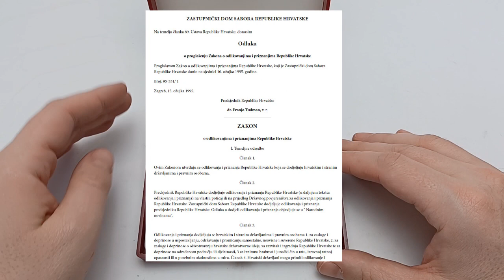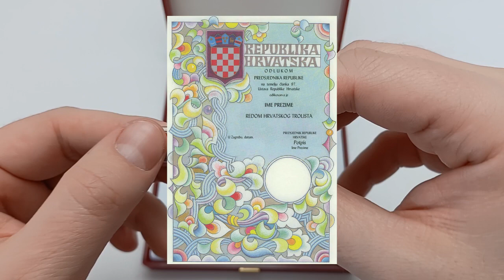Prikaz odlikovanja: Hrvatska, Red hrvatskog trolista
Red hrvatskog trolista je 15. odlikovanje u važnosnom slijedu odlikovanja Republike Hrvatske. Dodjeljuje se hrvatskim i stranim državljanima za osobite zasluge za Republiku Hrvatsku stečene u ratu, izravnoj ratnoj opasnosti ili u iznimnim okolnostima u miru. U ovom videu, donosimo vam prikaz navedenog odlikovanja.

Ovaj video je snimljen u veljači 2022. godine i izrađen je za dokumentarno-edukativne svrhe.

O VIDEU
ˇˇˇˇˇˇˇˇˇˇˇˇ

LITERATURA
ˇˇˇˇˇˇˇˇˇˇˇˇˇˇˇˇˇ
Hrvatska odlikovanja, Narodne novine, Zagreb, 1997.

PODRŠKA KANALU
ˇˇˇˇˇˇˇˇˇˇˇˇˇˇˇˇˇˇˇˇˇˇˇˇˇˇ

ˇˇˇˇˇˇˇˇˇˇˇˇˇˇˇˇˇˇˇˇˇˇˇ
Uvod i odjava: Marc-Antoine Charpentier, Te Deum, SoundLufts.